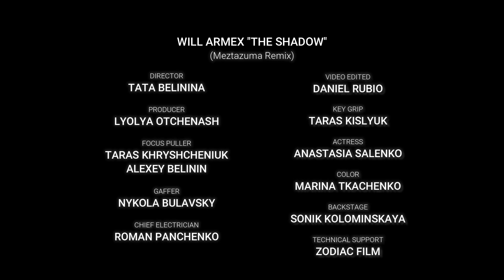Will Armex - The Shadow (Mextazuma Remix) // ITALODISCO NEW GENERATION 2020